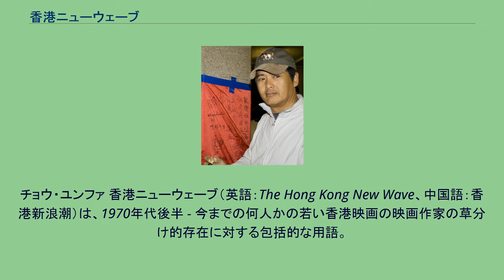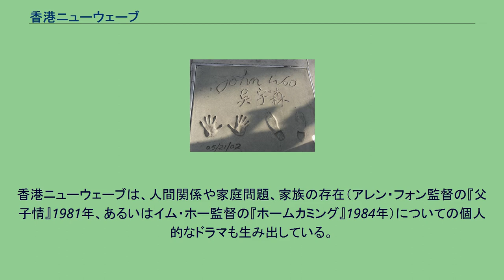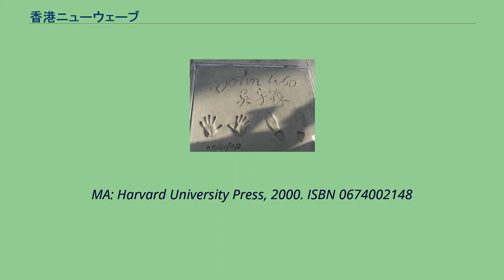香港ニューウェーブ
チョウ・ユンファ 香港ニューウェーブ（英語：The Hong Kong New Wave、中国語：香港新浪潮）は、1970年代後半 - 今までの何人かの若い香港映画の映画作家の草分け的存在に対する包括的な用語。
梁朝偉と章子怡 香港ニューウェーブと呼ばれる映画監督の多くは、海外の映画教育プログラムに学び、成功したテレビドラマ界のテリトリーでの経験をもっている。
なかでももっとも特筆すべき人物は、ツイ・ハーク、アン・ホイ、パトリック・タム、イム・ホー、アレン・フォンである。
このニューウェーブは、現代香港のアイデンティティとともに映画を創造することにおいて、そして第二次世界大戦から1970年代にかけての大半の住民の広東語使用において重要な要素である。
映画産業はそれまで、伝統を継続する中国映画に導かれており、それはほとんどが北京語を使用した作品であった。
ニューウェーブの旗手たちは、当時の香港映画のメインストリームとくらべて技術的に大胆であった。
ロケーション撮影と同時録音の使用を好み、見た目や感じのラフさを探求した。
それ以来の香港映画において、走り回る本物のロケーションの生き生きとした使用、窮屈な都市スペースは彼らの遺産のうちのひとつだ。
彼ら作家たちは、大衆的なジャンルの見直し的探求をとくに使命とした。
たとえば、スリラー映画（アン・ホイ監督の『瘋刧（中国語版）』1979年、あるいはパトリック・タム監督の『愛殺（フランス語版）』1981年）、マーシャル・アーツ（ツイ・ハーク監督の『蝶變（中国語版）』1979年、あるいはパトリック・タム監督の『名剣（中国語版）』1980年）、犯罪映画（アレックス・チェン監督の『香港極道 警察(サツ)』1979年、あるいはイム・ホー監督の『公子嬌』1980年）といった作品である。
犯罪というカテゴリーは特にやりやすく、リアリズムを用いた実験と、社会へのコメントをジャンルという装飾で包む戦術が発揮できた。
香港ニューウェーブは、人間関係や家庭問題、家族の存在（アレン・フォン監督の『父子情』1981年、あるいはイム・ホー監督の『ホームカミング』1984年）についての個人的なドラマも生み出している。
また、手痛い政治的な作品、アン・ホイ監督の『望郷』（1982年）はベトナムのコミュニストの荒々しい肖像を提示している。
一方、広い目で観て、コミュニスト中国をかんがみての香港の不安のアレゴリーであるといえる。
他に香港ニューウェーブの代表作として、アン・ホイ監督の『獣たちの熱い夜 ある帰還兵の記録』（1981年）、レオン・ポーチ監督の『風の輝く朝に』（1984年）、ツイ・ハーク監督の『蜀山奇傅 天空の剣』（1984年）、『北京オペラブルース』（1986年）、ジョン・ウー監督の『男たちの挽歌』（1986年）などがある。
香港大衆主義の映画の中にアート・フィルムの小さなニッチを切り開くのに貢献したが、ほとんどが、メインストリームに吸収され、ひとつかふたつの範囲に流れていった。
ジョン・ウー ^ Teo, Stephen. Hong Kong Cinema: The Extra Dimensions. London: British Film Institute, 1997. ISBN 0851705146 ^ Bordwell, David. Planet Hong Kong: Popular Cinema and the Art of Entertainment. Cambridge,
MA: Harvard University Press, 2000. ISBN 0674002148